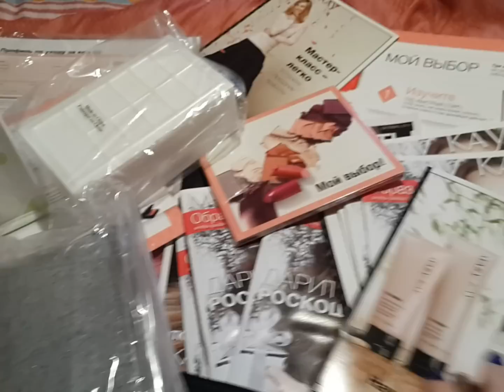Моя посылка Mary kay. Обзор.